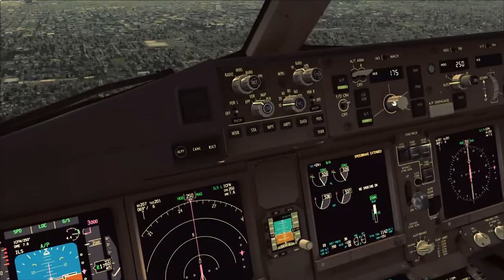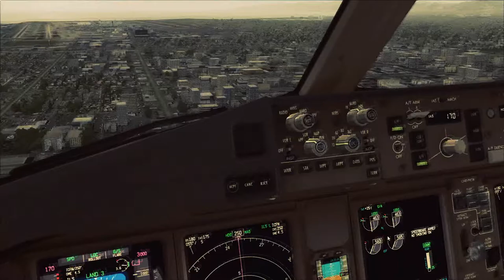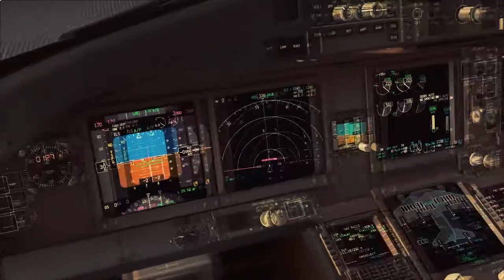Qui me dire ou J'atterrie ? et sur quel piste ?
Qui me dire ou Atterrie ? et sur quel piste ?